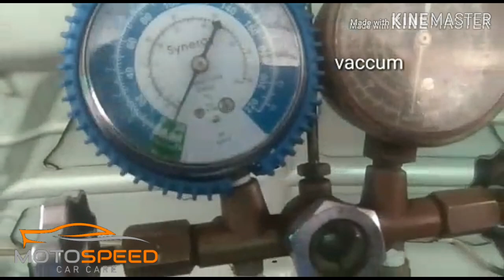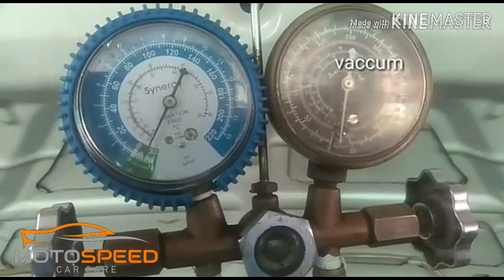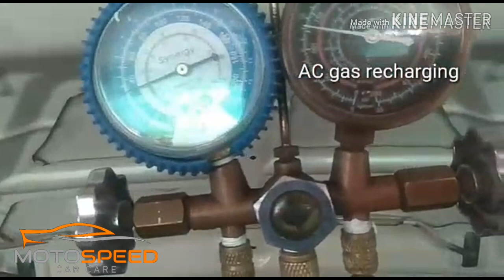A/c gas recovery without a/c recovery machine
A/c recovery , a/c vaccum , a/c leakage test , a/c gas recharging  can be done without a/c recovery machine